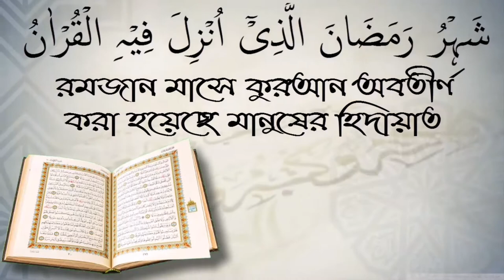হালাল উপায়ে ব্যবসায় লাভ করার উপায়! আলোচক শফিউর রহমান।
হালাল উপায়ে ব্যবসায় লাভ করার উপায়! আলোচক শফিউর রহমান। স্বাগতম আপনাকে AL FURQAN media.